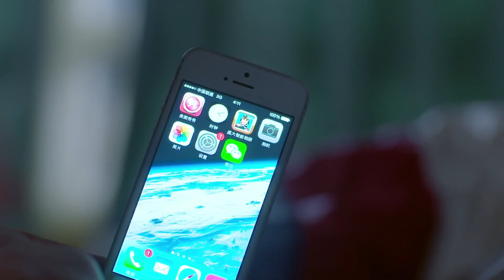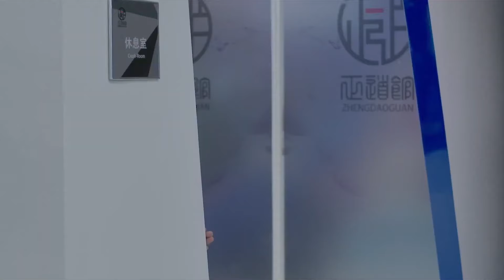【好看的家庭剧】婆媳一家亲03 | 新婚丈夫失踪，面对婆婆的怀疑猜忌，媳妇十年如一日默默陪伴，他们能否破镜重圆迎来幸福 殷桃 胡歌 张凯丽 《凡人歌》《成家》《人世间》